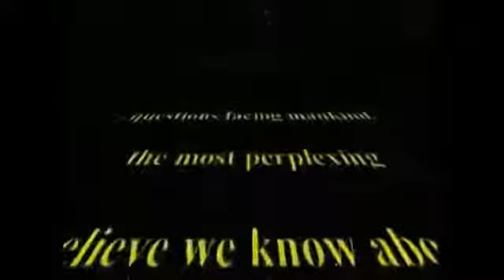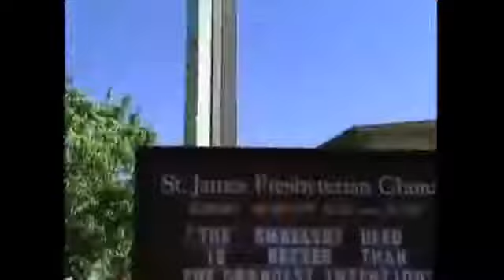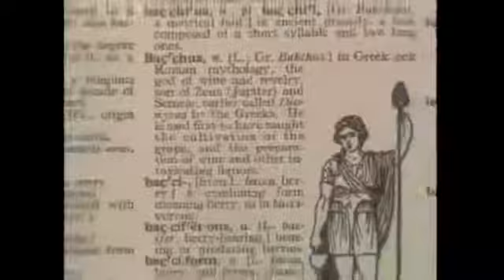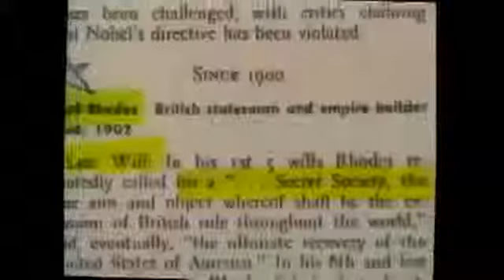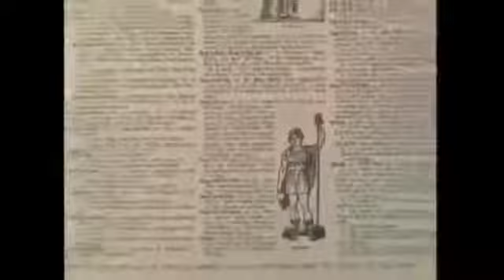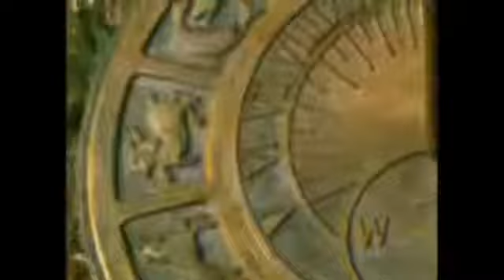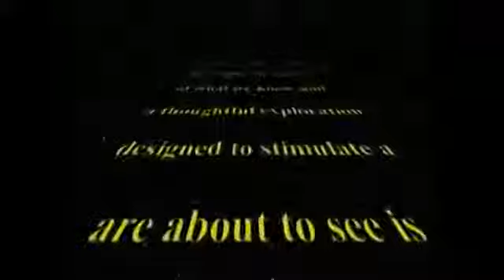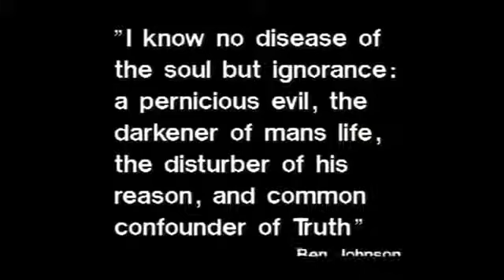The Hidden Truth Feat Jordan Maxwell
Playlist Vids: The Elites (Illuminati) Contrived Disasters For A New World Order The Illuminati Blood Sacrifice.

Jordan Maxwell - The Naked Truth .